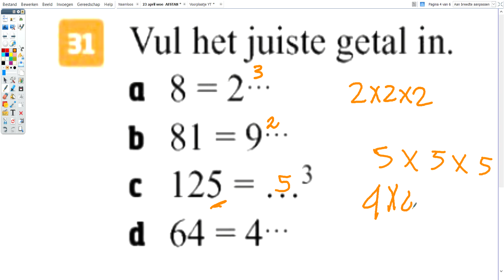H8 som 31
Sorry vier filmpjes zonder geluid. Deze is er een van. Maar hopelijk wel te volgen. Zodra ik tijd heb vervang ik deze voor een goede. Excuses !
Voor mijn leerlingen uit V1E en V1F NGLyceum. Ik ben geen professionele wiskunde YT-er. Verre van zelfs :-) De filmpjes zijn echt op amateur niveau en alleen bedoeld als ondersteuning van de voorbeelden en sommen uit mijn les.